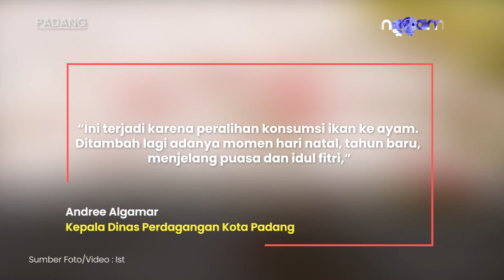Duh! Harga Ayam PotongTembus Harga 50 Ribu